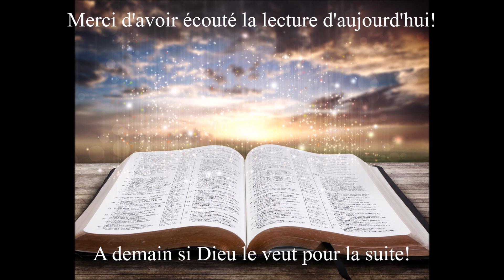Écoute des Évangiles du 12 Mars